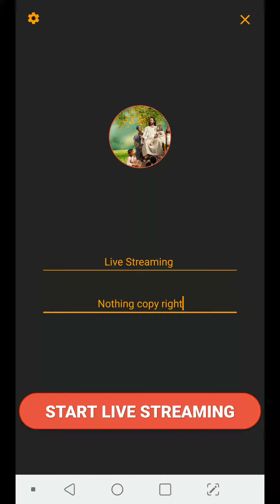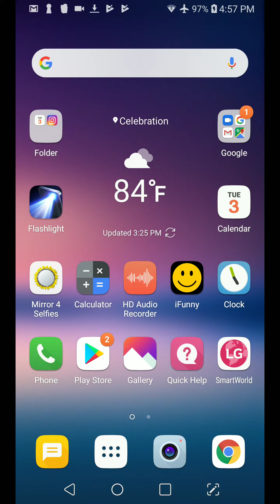Game capture test